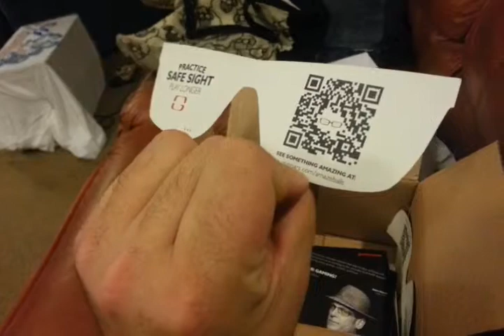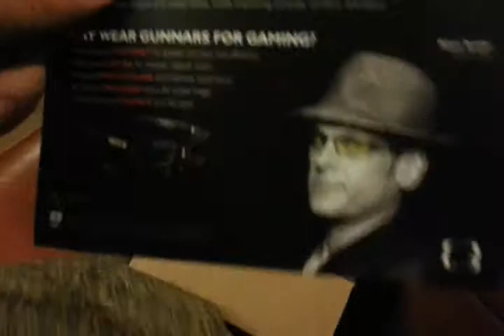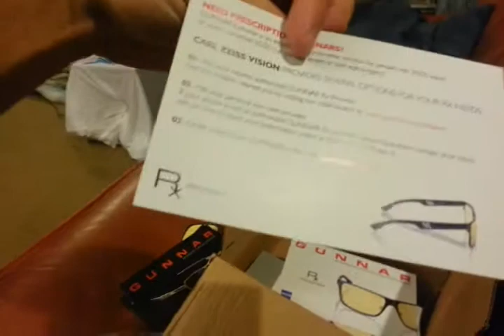UNBOXING - GUNNAR INTERCEPTS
Megu from GUNNARS was nice enough to send me a pair of the new INTERCEPTS! Check them out at Gunnars.com !